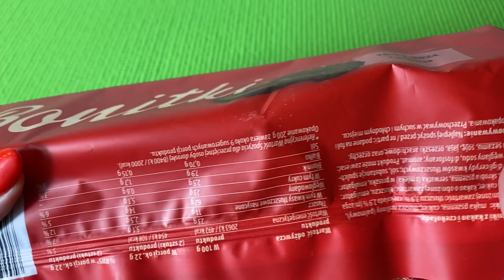Bonitki with Cocoa & Chocolate Unboxing | Satisfying Video ASMR